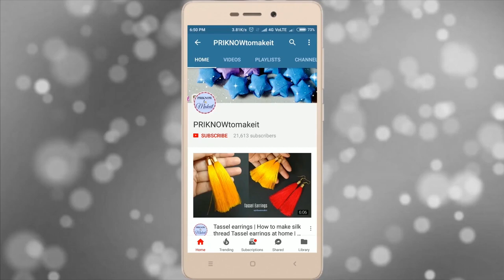Origami Paper Lantern | Paper wall hanging | Paper home decor | How to Make Paper Lantern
Origami Paper Lantern | How to Make Paper Lantern - DIY paper lamp
In this video, I am showing you how to make a beautiful paper Lantern/ Lamp in a very easy and detailed way. I am sure you all are going to like the output after making by yourself. I really like the output of this project, so I thought to share it with you. Please watch it if you haven't yet and do comment on it.

 It will be a very easy craft for you, even if you have not done any DIY Crafts before, you can simply follow the step by step process shown in the video to make this paper lamp decoration.

In this way you will get the notification of my new video every time .

Camera I used :

Or if you want to watch some of my videos line by line then please checkout this

So, I hope you all watched my video and liked it.

Quilling miniature House in 3D | DIY Craft | key chain / bracelet charm